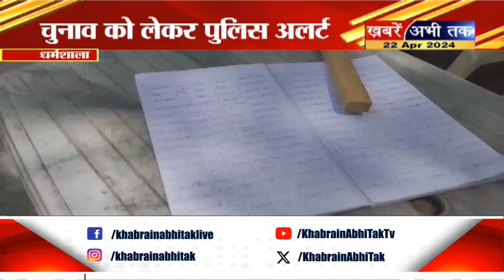Himachal: चुनाव को लेकर पुलिस प्रशासन ने भी कसी कमर, नाके लगा कर प्रशासन कर रहा वाहनों की चैकिंग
Himachal: चुनाव को लेकर पुलिस प्रशासन ने भी कसी कमर
नाके लगा कर पुलिस प्रशासन कर रही आने-जाने वोले वाहनों की चैकिंग